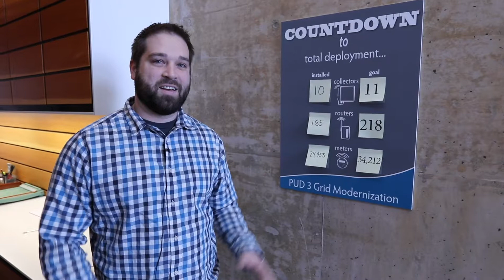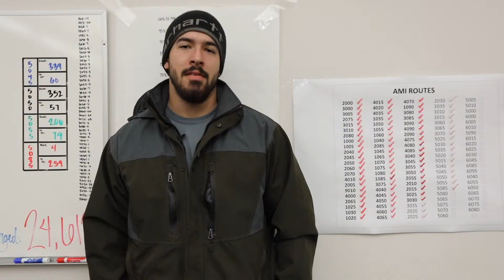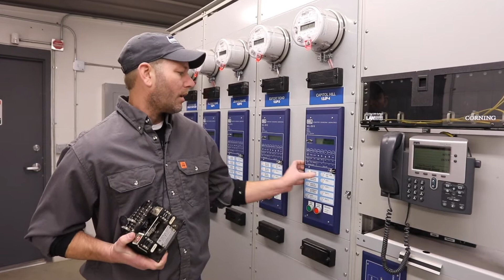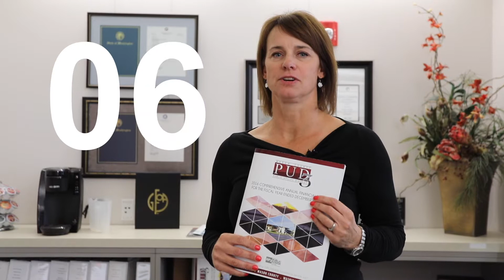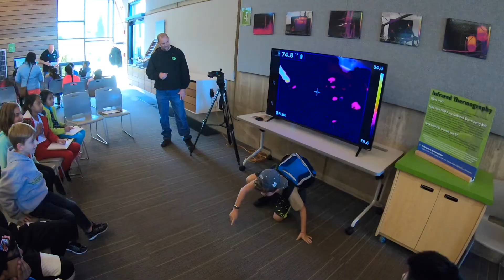Mason PUD 3's Year in Review - 2017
Together, the PUD 3 team made tremendous progress in 2017 on many areas that allow us to operate a more efficient utility on behalf of our community and rate payers.